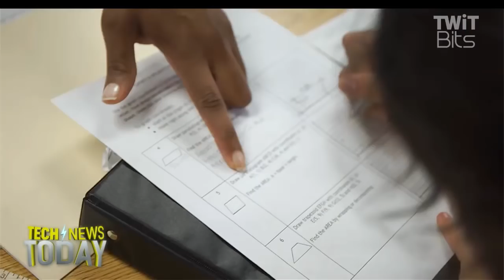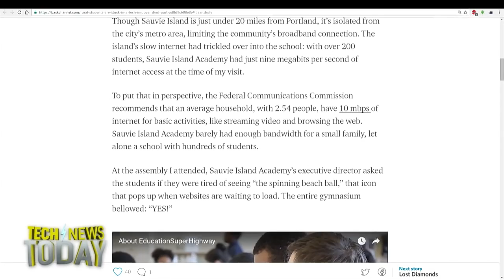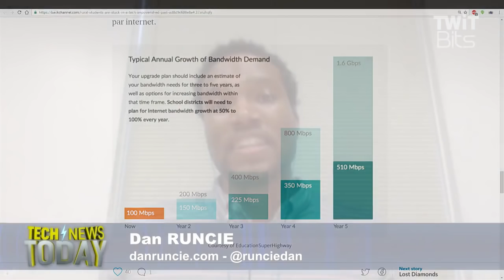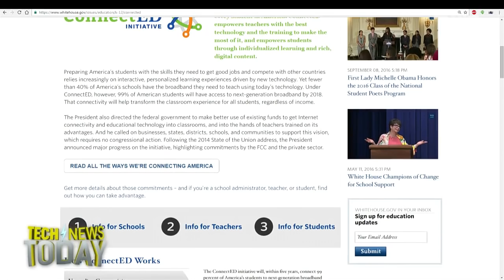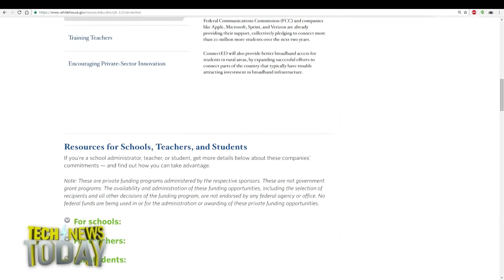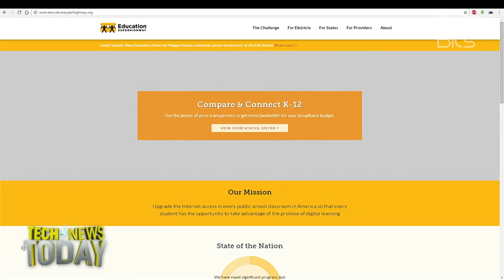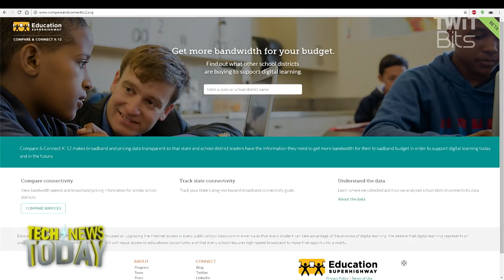How Fiber Fights Inequality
Jason Howell and Megan Morrone talk with Dan Runcie, Engagement Manager at EducationSuperHighway about how slow internet is fueling inequality in schools. Runcie discusses the problems with E-Rate and how Obama's ConnectED Initiative is working to fix the problem.